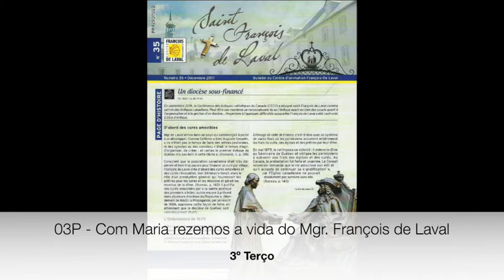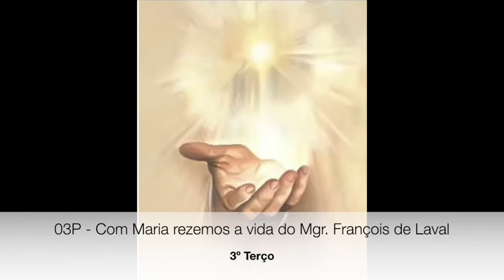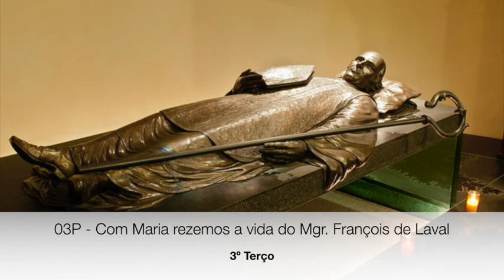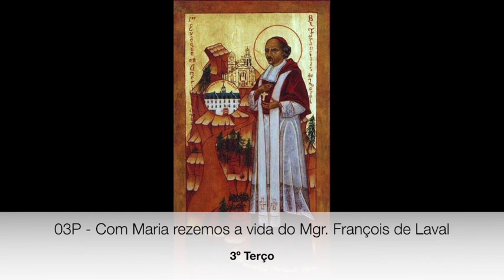03P Com Maria rezemos a vida do Mgr François de Laval - 3º Terço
Com Maria rezemos a vida do Mgr  François de Laval
3º Terço